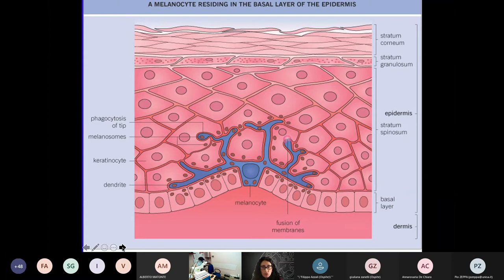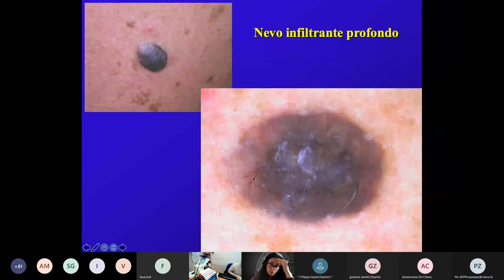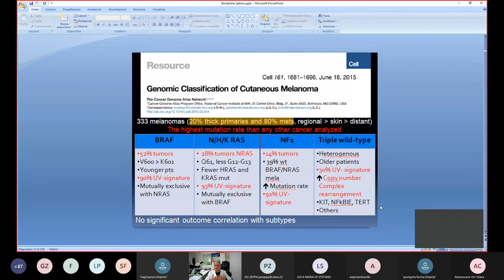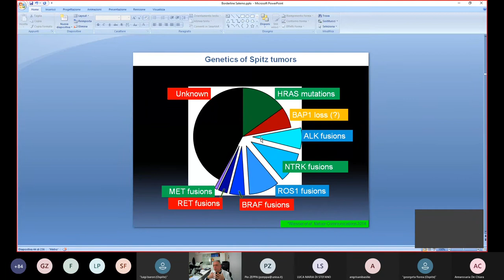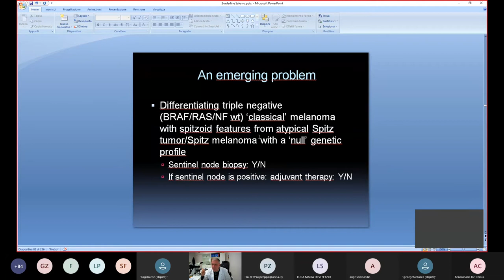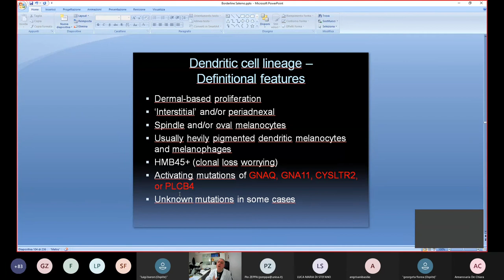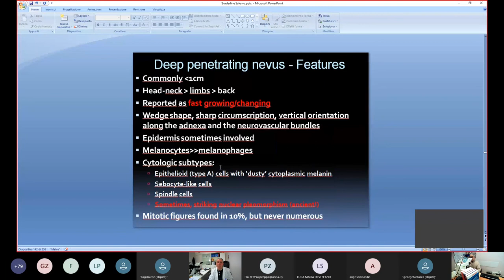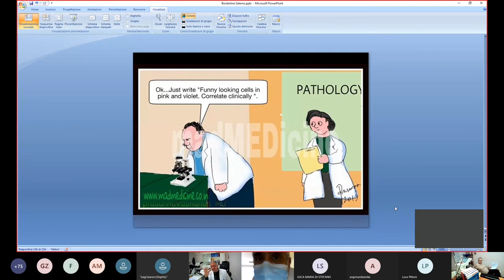Lesioni Pigmentate Cutanee (Dr. Gerardo Ferrara)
Quarto appuntamento degli Aggiornamenti in Anatomia Patologica 2021 (VI edizione) dell'Anatomia Patologica di Salerno.

Speaker: Dr. Gerardo Ferrara (MC)
Clinico: Prof.ssa Serena Lembo (SA)
Host: Dr. Carlo Baldi (SA)